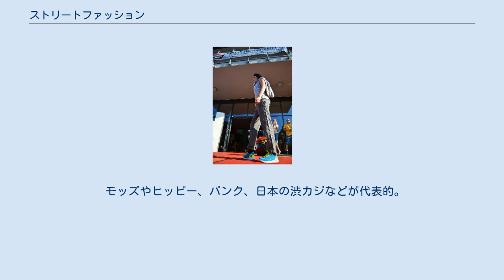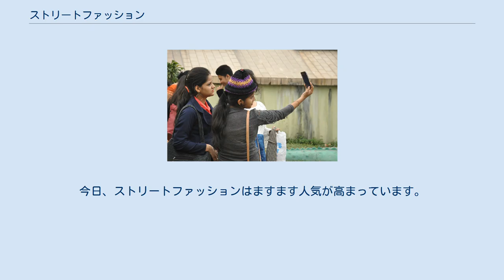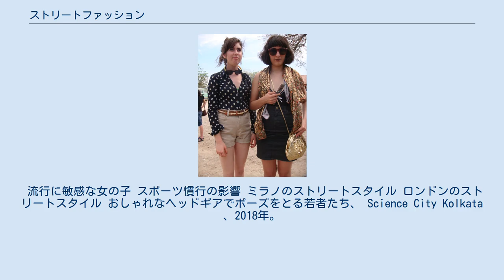ストリートファッション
現在のストリートスタイルのファッションを反映したモダンな外観のモデル、カリフォルニア州ロサンゼルス、2019年。
 ストリートファッション（英語: street fashion）は、街（ストリート）を行く人のファッションの総称で、特に新しい流行を生み出す若者のファッションのことを指す。
 ファッションデザイナーやアパレル企業がつくり出すファッションではなく、それぞれの時代・社会や文化を背景に、街に集まる若者たちに実際に支持され、発信されるファッションのこと。
 時代の音楽やサブカルチャーの動向などと関連が深い。
1990年代以降、特にその影響力が強まり、こうしたファッションをデザイナーがコレクションのテーマに取り上げることもしばしばみられる。
 モッズやヒッピー、パンク、日本の渋カジなどが代表的。
ストリート・スタイル、ストリート・カジュアルなどともいう。
 ファッションデザイナーや企業主導ではなく、ストリートに屯（たむろ）する若者たちのなかから自然発生的に生まれたファッションのこと。
 スタジオからではなく、草の根のストリートウェアから生まれたと考えられるファッション。
ストリートファッションは一般的に若者文化に関連しており、主要な都市部で最も頻繁に見られる 。
 ニューヨーク・タイムズやELLEのような雑誌や新聞は、一般的に都会的でスタイリッシュな服を着ている個人の率直な写真を特集している。
 日本のストリートファッションは、常に複数の非常に多様なファッションの動きを同時に維持している。
主流のファッションはしばしばストリートファッションのトレンドを影響力として流用している。
今日、ストリートファッションはますます人気が高まっています。
ほとんどの主要なユースサブカルチャーには、関連するストリートファッションがある。
 流行に敏感な女の子 スポーツ慣行の影響 ミラノのストリートスタイル ロンドンのストリートスタイル おしゃれなヘッドギアでポーズをとる若者たち、 Science City Kolkata 、2018年。
 パリファッションウィークに参加するブロガーのアランカリニョ